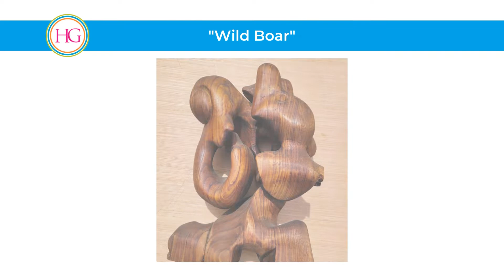August 2022 New Show: "Art For the Rust of Us" with Jim Pollock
Throughout August, Highlandtown Gallery will present "Art for the Rust of Us" -- a collection of original mixed media sculptures by local artist Jim Pollock.

Well known for his annual hubcap tree on Hampden's "Miracle on 34th Street", MICA graduate Jim Pollock's unique work includes objects found in rivers, creeks, and at flea markets and junkyards that he transforms into art.